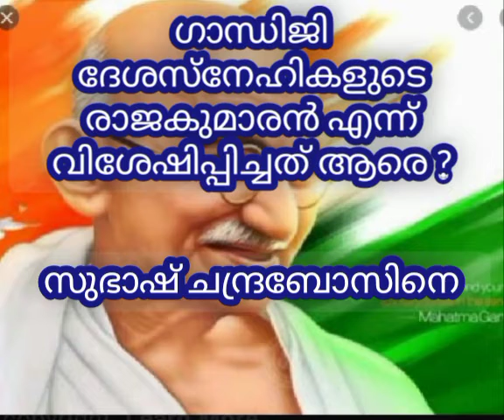ഗാന്ധിജയന്തി ക്വിസ്/ Gandhi jayanti quiz / part 2